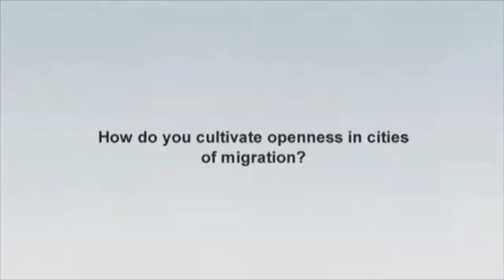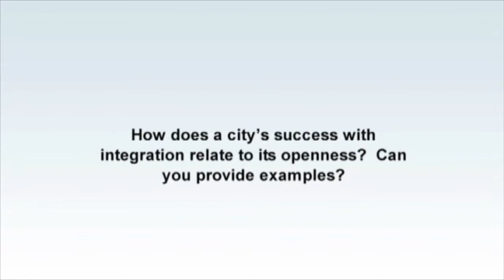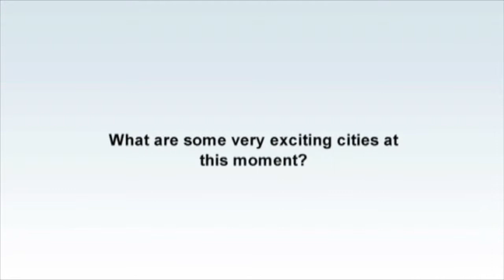Conversation with Greg Clark, OPENcities, on Competitive Cities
A Conversation with Greg Clark, OPENcities, on openness of cities and competitive advantage